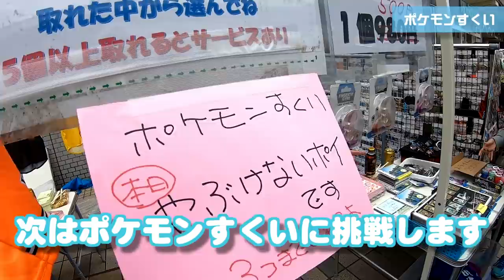【お祭り】店員さんルール無視‼️縁日のポケモンすくいでポイにガムテープ貼ってみた結果ｗｗｗこれで景品ゲットだぜ！金魚すくいでやらせて欲しい😜POKEMON japan【しほりみチャンネル】